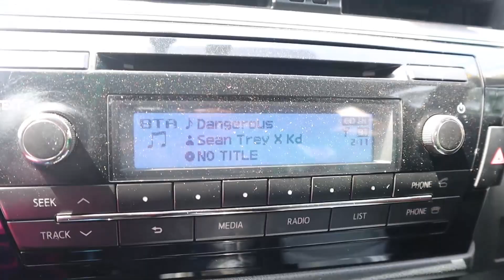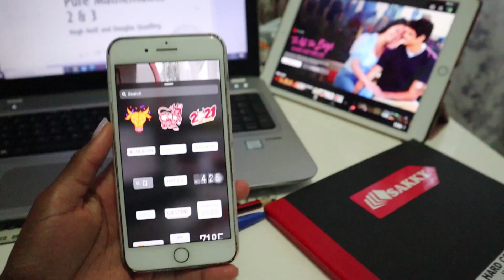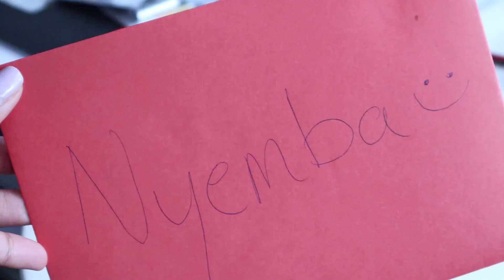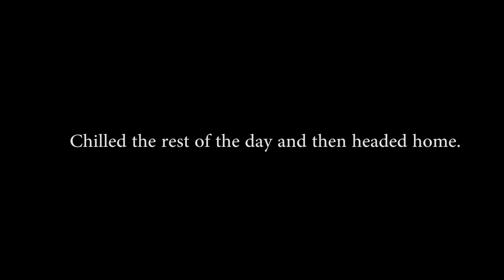WEEK IN MY LIFE: Hiking, Making Tiktoks, Valentine's Day Surprise + More | KayxTee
I'm always up for an adventure so we went hiking. I had fun making TikToks and watching To All The Boys Part 3. Then to top off my week I surprised Nyemba for Valentine's day and went on a cute little date.

            kayyxtee

Xoxo, Kay💕